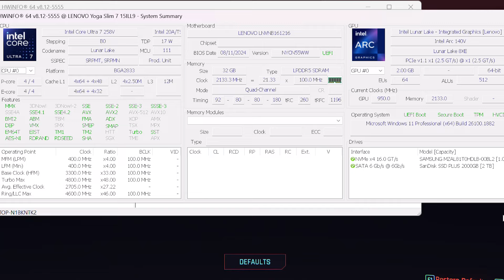Intel Core Ultra 7 258V Gaming with ARC 140V iGPU - 6 Games Gameplay Benchmark Test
This is a side product of my vs AMD comparison prep work
0:00 System
0:13 Tomb Raider (2013), 1080p max
1:14 Cyberpunk 2077
6:55 Resident Evil 6, 1080p max
7:56 Hellblade, 1080p high
8:41 God of War, 1080p PS4 preset
10:51 Forza horizon 5, 1080p high
12:33 Resident Evil 4

Recorded with Elgato external capture device: Real FPS
Gaming on Intel Core Ultra 7 258V
ARC 140V iGPU
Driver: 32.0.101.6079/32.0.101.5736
Lenovo Yoga Slim 7i Aura
32GB LPDDR5X-8533